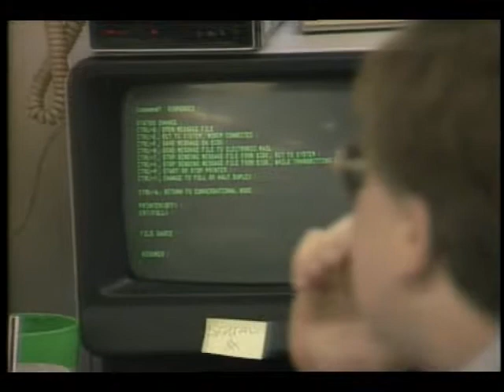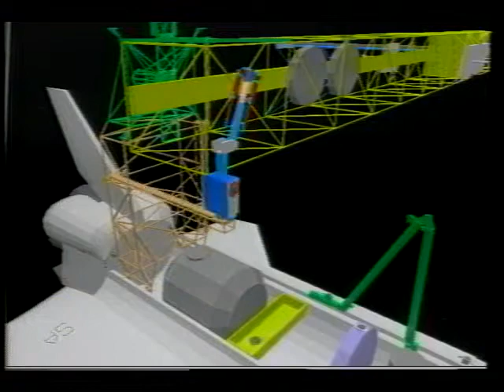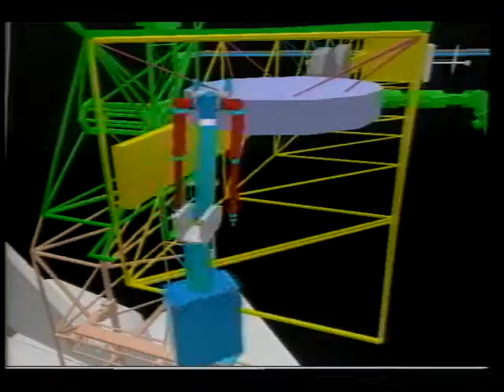GFSC-TV Demo Video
This demonstration video produced by and for the Goddard Space Flight Center Television facility shows some of the capabilities of this state-of-the-art facility that are available to projects at Goddard.